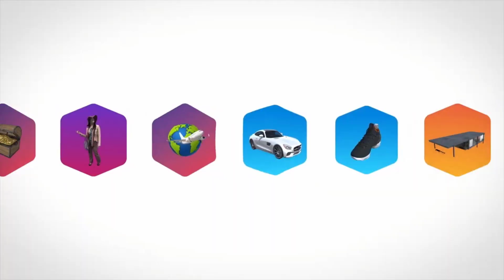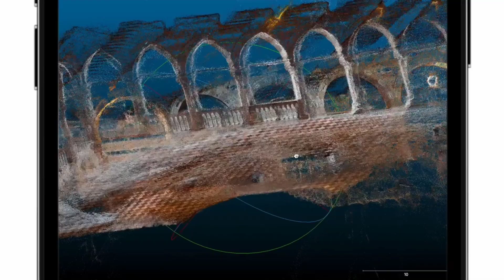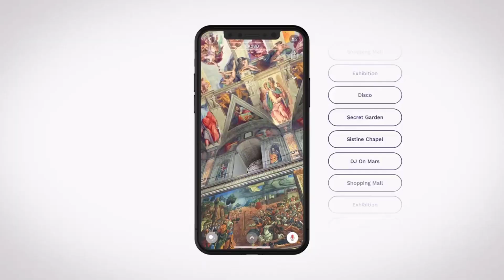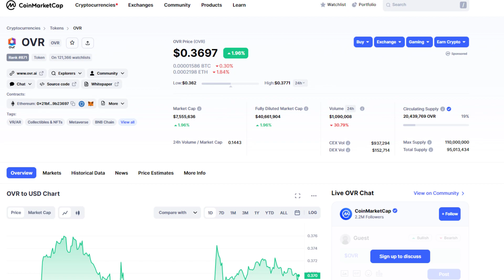GANHE TOKENS MAPEANDO SUA CIDADE OVER THE REALITY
A Over the Reality lançou um recurso muito legal chamado map to earn, onde você faz o papel do carro do google ajudando a mapear nosso mundo real para o metaverso confere aí!